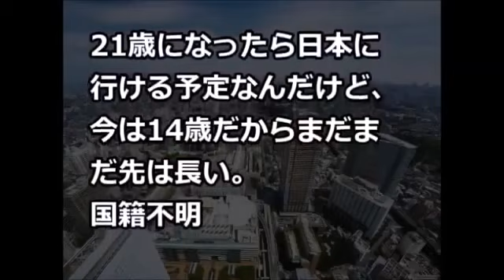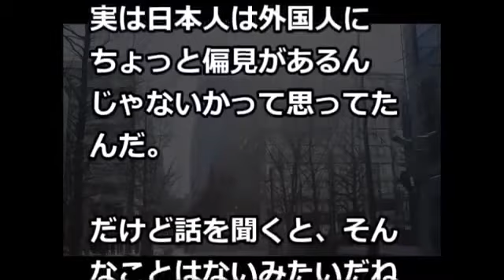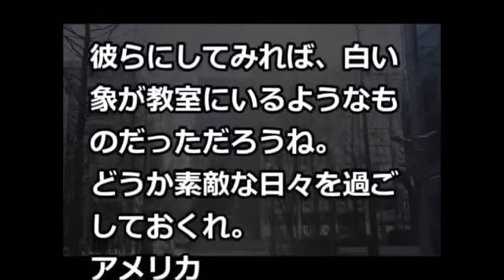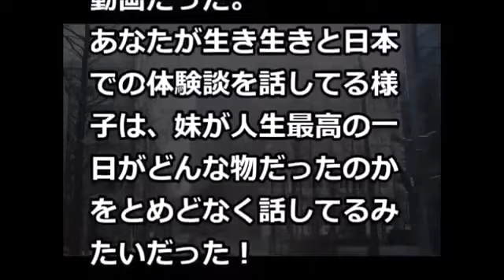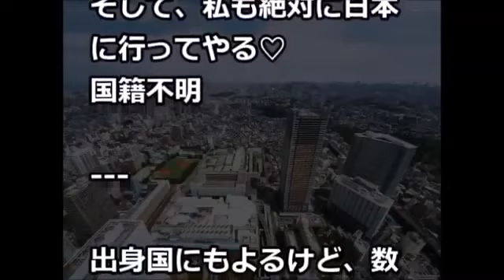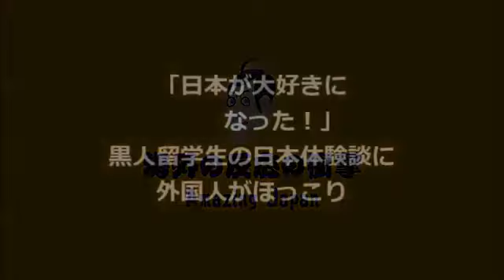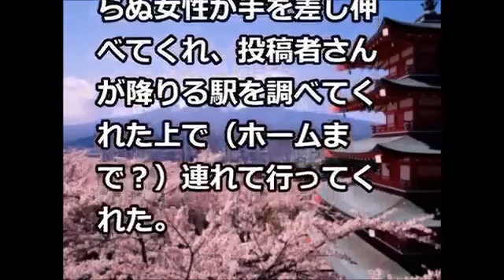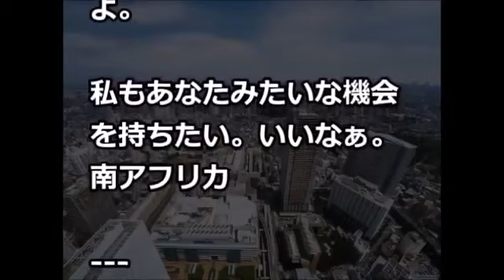【海外の反応】超可愛い、黒人留学生が日本の で日本を大好きに！その体験談が話題！日本人の行動に外国人、絶賛！